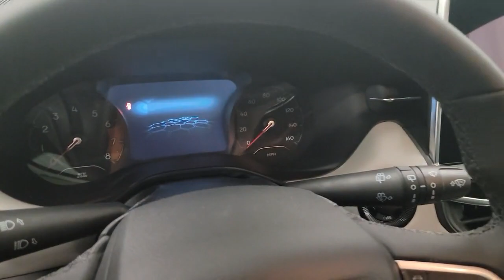2023 Jeep Compass West Bend, Germantown, Hartford, Mequon, Menomonee Falls, WI 43136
Diamond Black Crystal Pearlcoat New 2023 Jeep Compass Limited available in Cedarburg, Wisconsin at 5 corners CDJR. Servicing the Germantown, West Bend, Hartford,Mequon,Menomonee Falls, WI area:

5 Corners CDJR
1292 Washington Ave

Diamond Black Crystal Pearlcoat 2023 Jeep Compass Limited 4WD 8-Speed Automatic 2.0L I4 DOHC 4WD.brbrCorner Amazing! Recent Arrival! 24/32 City/Highway MPG